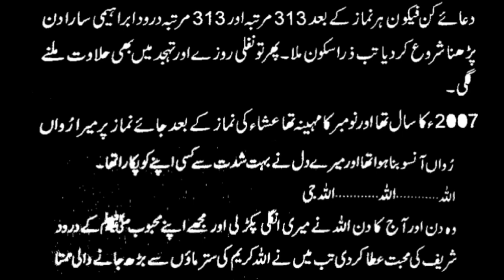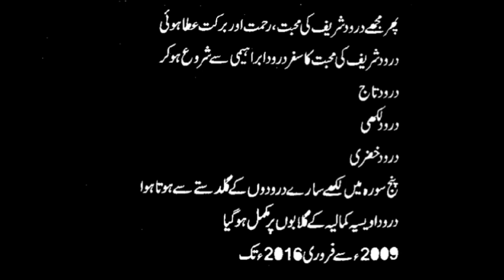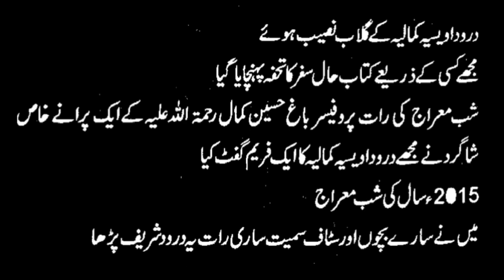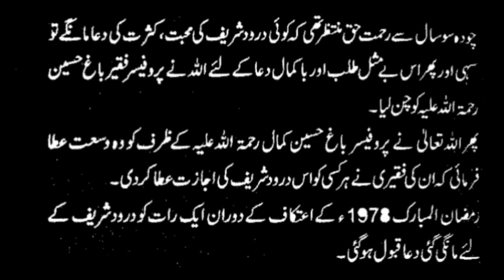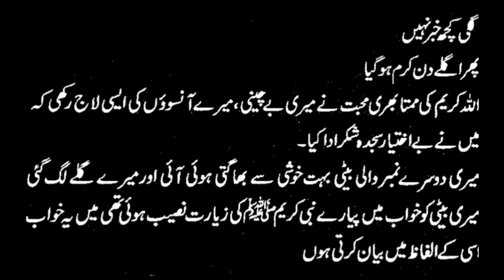Doctor Farakh Said Her Journey About Darood Sharif Part-1||Darood Sharif Ki Fazilat|Darood De Sadkey